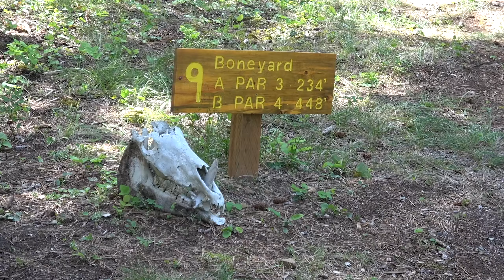2017 Zoo Town Open | ROUND 3 | FRONT 9 (Dietrich, Miller, Cournoyer, Squires)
2017 Zoo Town Open @ Blue Mountain  DGC
Missoula, Montana
Presented by : INK REALTY
 Round 2 Includes: Christian Dietrich, Matt Miller, Justin Cournoyer and Ben Squires.

PRODUCED BY | NWDG TV

MAIN CAMERA / PHOTOGRAPHY
JEFF GAPP

CATCH CAMERA / EDITING
IAN WHITE

E2K DESIGNS
ERIKK TESCHLOG

COMMENTARY
JOSH OLMSTED
CORY JONES

Ian White: Co-Owner, Video Editing, Cameraman.
Jeff Gapp: Co-Owner, Cameraman, Photo Editor.